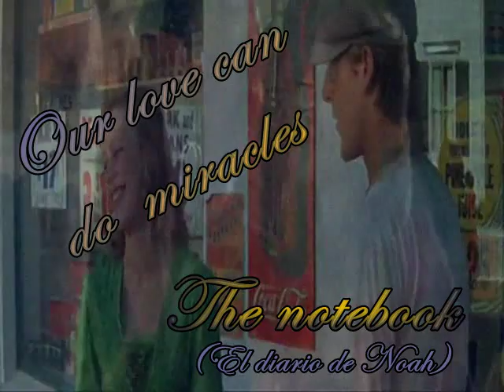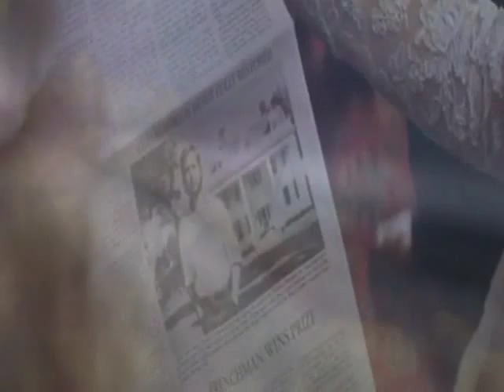Our Love Can Do Miracles. The Notebook. El Diario de Noah __ By Sara Delgado